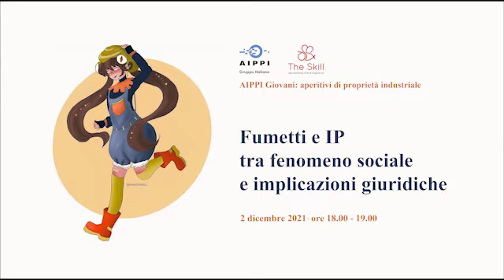Fumetti e IP, tra fenomeno sociale e implicazioni giuridiche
Nell’era dell’informatizzazione persino un’arte antica come quella del fumetto ha dovuto adeguarsi. Fra tavole digitalizzate, effetti e colori accesi, oggi i disegnatori hanno saputo unire al talento una profonda conoscenza degli strumenti grafici.

Anche la disciplina della tutela della proprietà intellettuale è mutata e AIPPI, associazione internazionale per la protezione della proprietà intellettuale, ha organizzato lo scorso 2 dicembre, in collaborazione con The Skill, un webinar dal titolo «Fumetti e IP, tra fenomeno sociale e implicazioni giuridiche», che raccoglie un gruppo di esperti sul tema: da una parte avvocati specializzati in tutela della proprietà intellettuale, dall’altra sceneggiatori e editor.

Paolina Testa, presidente AIPPI, ha moderato l’incontro. Gli interventi sono stati curati dagli avvocati Lorenzo Micacchi, Chiara Pappalardo, Marta Ghezzi e Francesco Abbona, da Luca Baino, sceneggiatore, editor e insegnante presso la Scuola Internazionale di Comics Torino e Genov e da Philippe Colombo, sceneggiatore e editore.